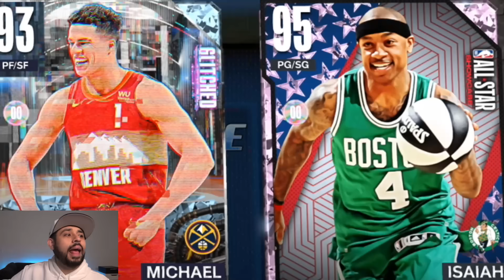New Packs are BROKEN and I Pulled MULTIPLE ENDGAMES for Endgame Tacko Fall in NBA 2K23 MyTeam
2K just released the new endgame packs and I pulled multiple endgame pulls in nba 2k23 myteam in what has to be our best pack opening so far with how many endgame and invincible dark matters we pulled...

1 million vc pack opening
best pack opening
endgame packs
endgame yao ming
endgame tacko fall
endgame victor wembanyama
endgame porzingis
best packs
endgame pull
most endgames pulled
new locker codes
locker code
locker codes
2k23 locker codes

troydan
jesser
cashnasty
Chris Smoove
jesserthelazer
cashnastygaming
shake4ndbake